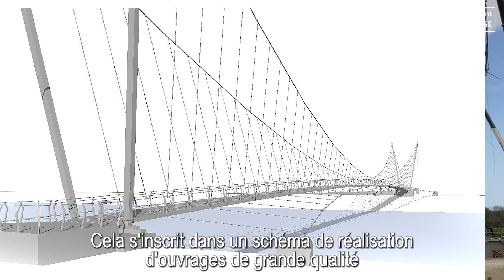Un nouvel itinéraire pour franchir le Rhône entre l’Ile de l’Oiselay (Sorgues) et la Barthelasse !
Bientôt un nouvel itinéraire pour franchir le Rhône entre l’Ile de l’Oiselay (Sorgues) et la Barthelasse ! Une passerelle suspendue d’une longueur de 200 mètres est actuellement en construction, sur le tracé de la véloroute ViaRhôna.
Thierry Lagneau, Vice-président du Département de Vaucluse chargé des routes, a visité le chantier de cet ouvrage exceptionnel. La mise en service est prévue courant juillet, sous réserve d’aléas techniques ou météorologiques. On a hâte… et vous aussi sans doute !